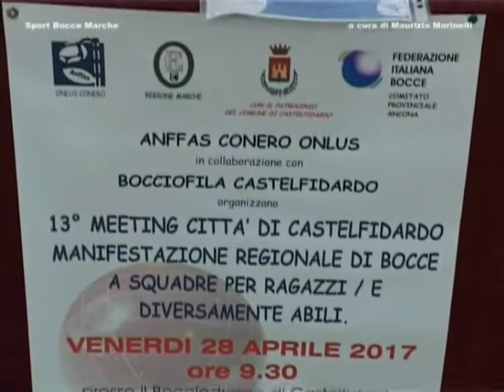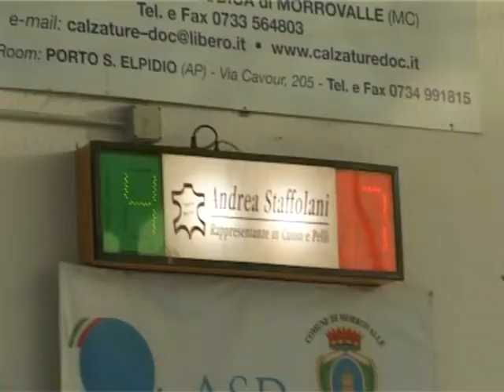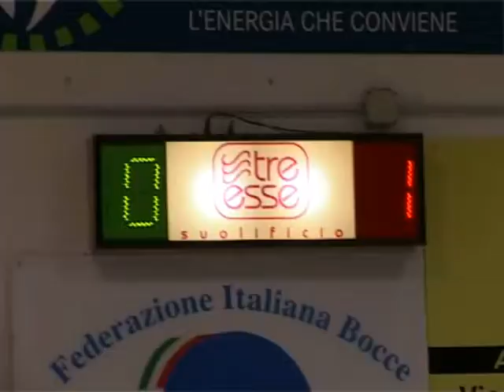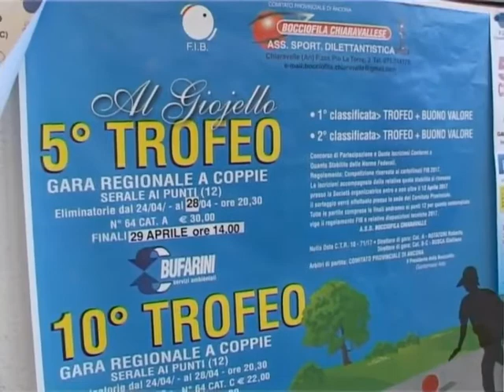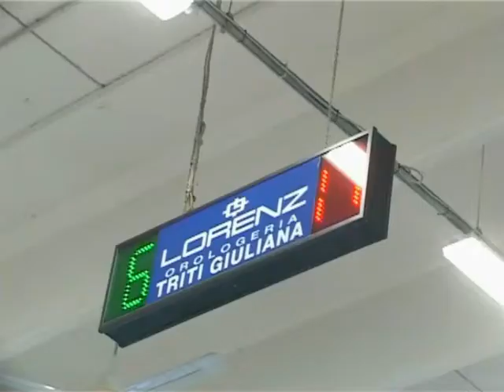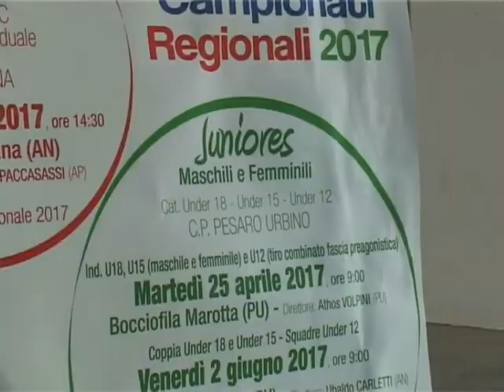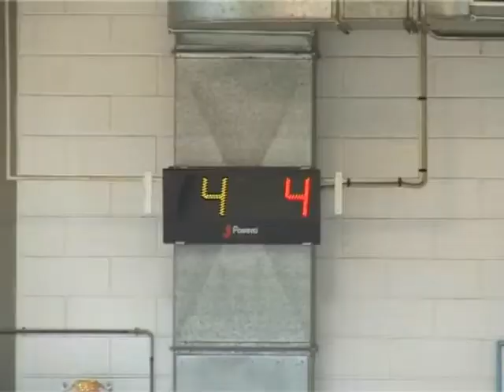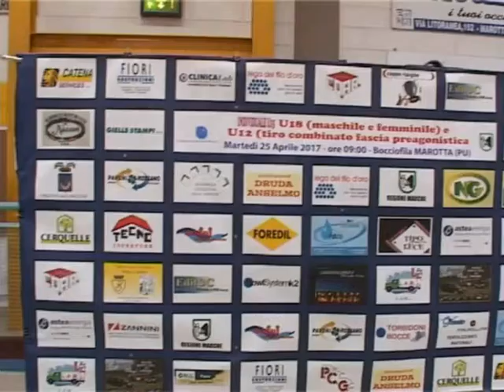RUBRICA BOCCE DEL 9 MAGGIO 2017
Gara nazionale alla bocciofila Morrovalle(Mc), gare regionali alla bocciofila Chiaravallese, campionati regionali juniores alla bocciofila Marotta.